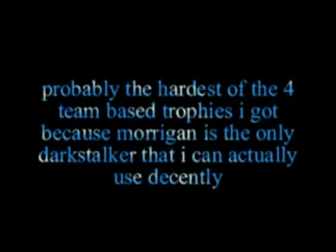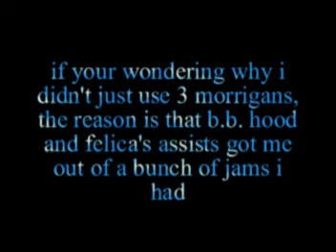mvc2 video 6 vampire saviors trophy (read the description)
also maybe the last mvc2 trophy video because i read topics and the cheats section on gamefaqs about the online trophies and still confused on some of them. i get the win x number of matches trophies. the others i'm confused.

the other reason is that i prefer a variety when i choose a team.

morrigan is one of the speed demons imo. even though i can use morrigan decently, it's still pretty hard for me to control how fast she's moving let alone trying to getting in some air combos.